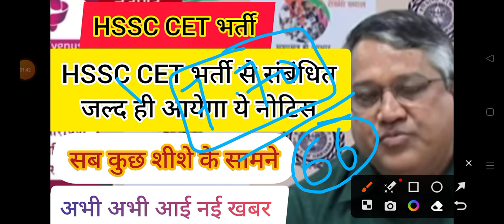hssc breaking! cet भर्ती से संबंधित जल्द ही आयेगा ये नया नोटिस